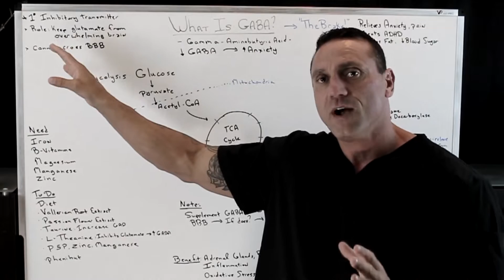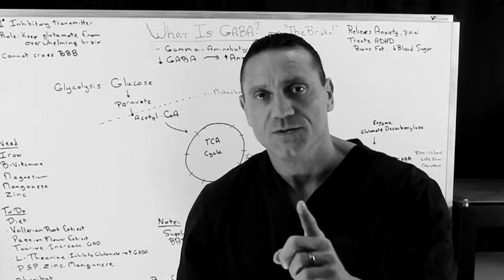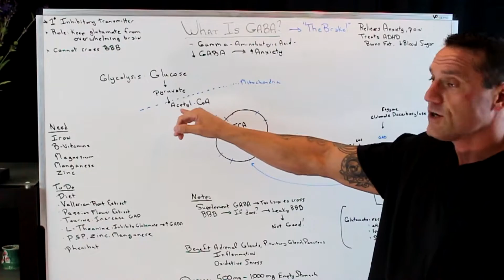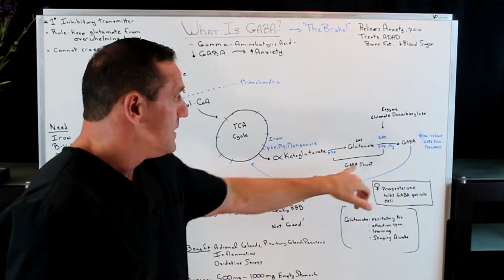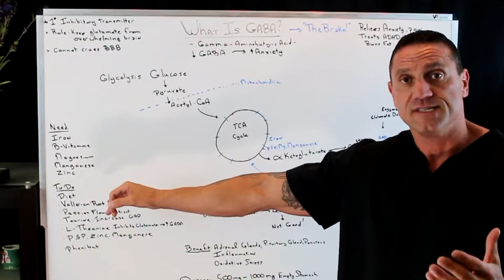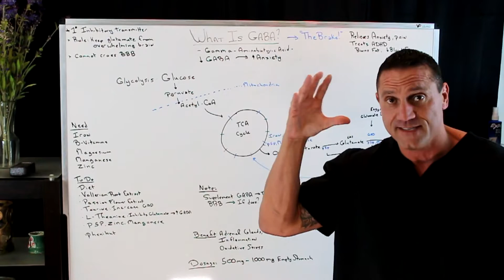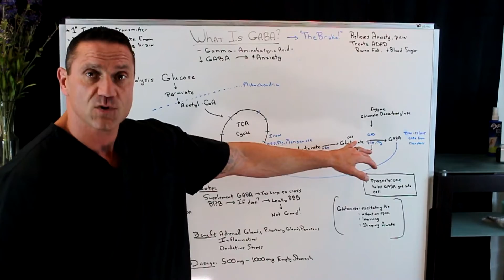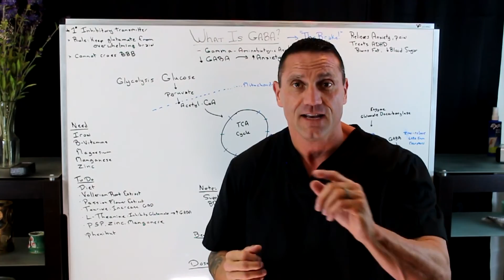What is GABA? Gamma-Aminobutyric Acid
What is GABA?

GABA (Gamma-Aminobutyric Acid) is a crucial neurotransmitter that contributes to stress relief, relaxation, and improved sleep quality.

It deviates from other neurotransmitters due to its inhibitory nature, serving to slow down neuron firing and calm the nervous system.

While not as potent as some other nootropics, GABA’s effects are pronounced and significant, offering potential benefits like reduced anxiety, stress, and promoting better sleep.

GABA is generally safe for consumption within the suggested dosage range of 500 – 1000 mg per day.

GABA (gamma-aminobutyric acid) is an amino acid and neurotransmitter. GABA is the primary inhibitory neurotransmitter of your central nervous system. Its role is to keep glutamate, the primary excitatory transmitter, from overwhelming you.

Too much glutamate can cause a seizure, and too much GABA can put you in a coma. A healthy brain maintains a critical balance of GABA and glutamate.

GABA acts like a “brake” on neuron circuits during stress. Low GABA levels can result in anxiety, insomnia, poor mood and restlessness.

Clinical studies show that boosting GABA with a supplement relieves anxiety, stress, and boosts the production of alpha brain waves.[i] If GABA is optimized in your brain you’ll feel focused, relaxed and stress-free.

GABA helps:

Balance mood. GABA has an inhibitory effect on overly stimulated neurons. Low GABA levels lead to anxiety, depression and insomnia. GABA helps restore that balance. Promoting a more positive mood which improves focus and relaxation.

Boost Human Growth Hormone. Bodybuilders and athletes use GABA before resistance training. Studies show GABA supplements boost blood levels of Human Growth Hormone. Promoting greater recovery support and lean muscle.

Recovery from addiction. Some addiction doctors have been administering drugs that enhance the brain’s GABA-receptors. Normalizing GABA receptors takes away the craving and anxiety that one would typically experience in the absence of the addictive drug.

Gamma-aminobutyric acid (GABA) is the major inhibitory or relaxing neurotransmitter in your brain. GABA’s primary role is to keep the major excitatory neurotransmitter glutamate in check.

GABA isa naturally occurring amino acid synthesized in brain cells from glutamate. It’s estimated that 40% of the synapses in the human brain work with GABA and therefore have GABA receptors.

GABA enhances normal sleep cycles, and improves blood pressure. GABA stimulates the pituitary gland to secrete Human Growth Hormone. And helps produce endorphins that make you feel good after a workout or sex.

When you normalize GABA levels you’ll experience a reduction in anxiety, insomnia, nervousness, restlessness,  lowering blood pressure, and stress.

26W276 Geneva Road  Suite C
Carol Stream, IL  60188